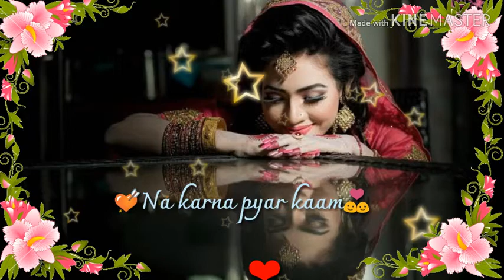Teri Chahat ke dewane Hoi hum